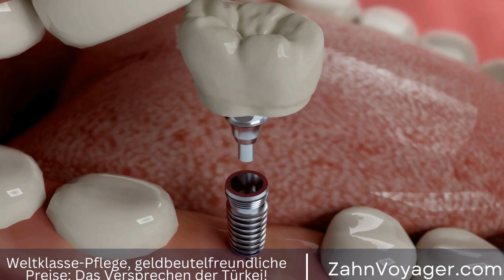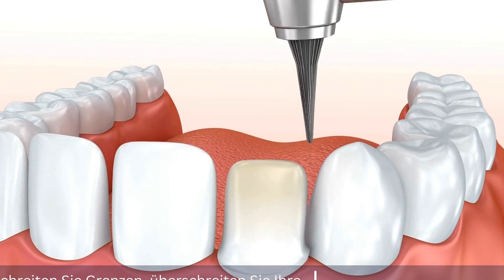Mundgesundheit & Parodontale Behandlung - Wie kann ich meine Zähne schützen? [95 Zeichen]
In der heutigen Welt ist die Mundgesundheit ein wichtiger Aspekt des allgemeinen Wohlbefindens. Parodontale Erkrankungen sind weit verbreitet und betreffen Millionen von Menschen weltweit. Eine parodontale Behandlung ist daher von großer Bedeutung, um die Zahnfleischgesundheit wiederherzustellen und ernsthafte Komplikationen zu vermeiden. Parodontale Erkrankungen, Mundgesundheit, allgemeines Wohlbefinden, Behandlung, Prävention, Zah